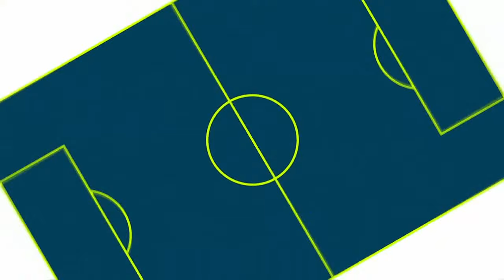Programetes regionais Globo: Oitavas da Copa do Brasil (13/07/2022)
Programetes vespertinos exibidos em filiais da Globo no dia da partida.

0:00 RIO - FLAMENGO X ATLÉTICO-MG (Guido Nunes)
0:48 SP - SANTOS X CORINTHIANS (Estella Gomes)
1:59 MINAS - FLAMENGO X ATLÉTICO-MG (narração)
3:01 COTAS DE PATROCÍNIO